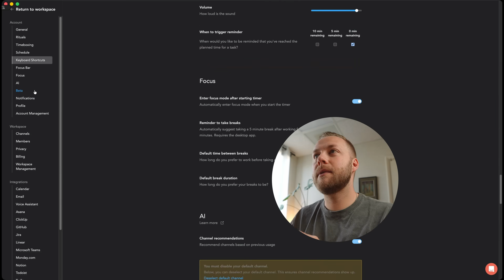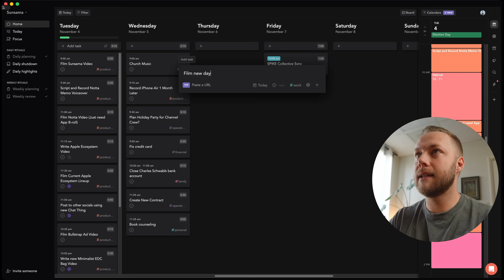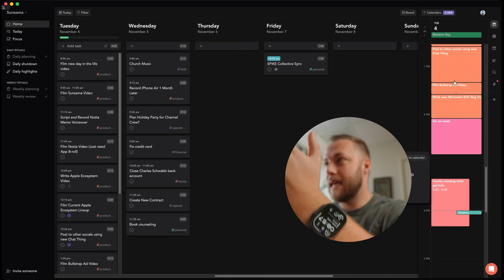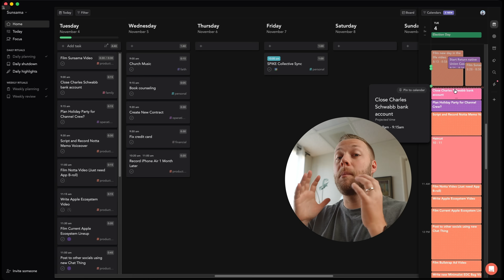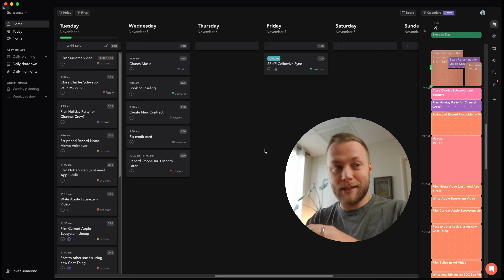Say hello to Your Own Personal Scheduling Assistant / Sunsama Time Boxing 2.0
Check out @ThatMarkGilroy - This dude rocks.
In this video, I unpack the new Time Boxing 2.0 feature in Sunsama, a productivity app that I use daily for setting and tracking my weekly goals. I'll guide you through the setup, show you how it helps visualize your day without overloading your calendar, and highlight its efficiency features like keyboard shortcuts and the Pomodoro timer. Sunsama has been a game-changer for my productivity, and I think it could be for you too!

00:00 Introduction and Sunsama Overview
00:50 New Time Boxing Feature
01:20 Setting Up the New Feature
03:13 Using the Time Boxing Feature
03:56 Practical Tips and Personal Experience
07:30 Conclusion and Final Thoughts
Follow more of our content or for partnership inquiries visit our